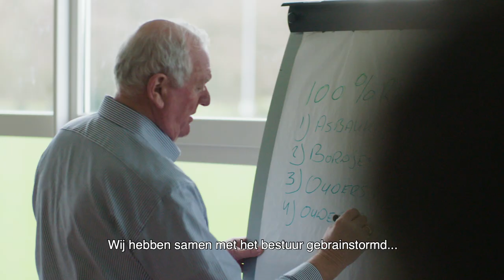Samen op weg naar een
De coronacrisis heeft voor ons allemaal extra duidelijk gemaakt hoe belangrijk gezonde longen zijn. Toch beginnen nog steeds per week honderden kinderen in Nederland met roken. Daarom is het zo belangrijk om samen keihard te blijven werken om beginnen met roken moeilijker te maken, en stoppen met roken makkelijker.

Daar is de afgelopen tijd hard aan gewerkt. Zo zijn er veel schoolterreinen en alle stations volledig rookvrij geworden, mogen sigaretten niet meer zichtbaar zijn in winkels (met uitzondering van tabaksspeciaalzaken) en is de belasting op sigaretten flink verhoogd. Ook wordt hulp bij stoppen met roken vanaf 2020 voor 100% vergoed door de zorgverzekering.

Naast deze maatregelen waren er afgelopen jaar talloze initiatieven om sportclubs, gemeentes, speeltuinen, zorginstellingen en bedrijven verder rookvrij te maken. Van jong tot oud: iedereen deed mee! Mijn dank gaat dan ook uit naar alle vrijwilligers, professionals & partners in het PreventieAkkoord, die ook in 2020 hebben geholpen om de RookvrijeGeneratie een stap dichterbij te brengen. Laten we ook in 2021 gezamenlijk blijven werken aan een gezonder Nederland!